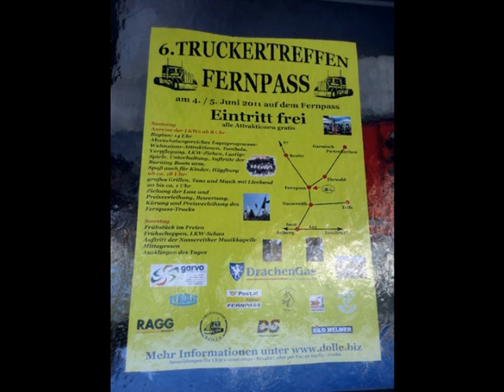Truckertreffen Fernpass 2011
Visiting the highest Truckshow in Europe on 1210 meters..
It was great to meet all good friends again I havn't seen for a long time..